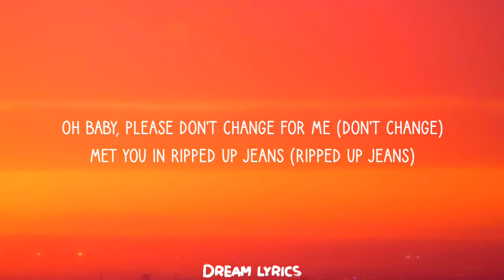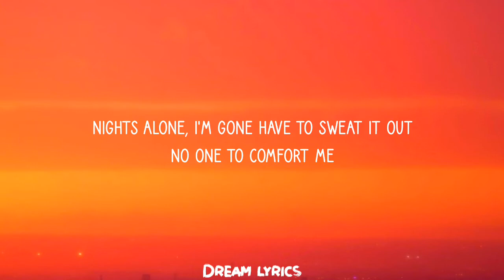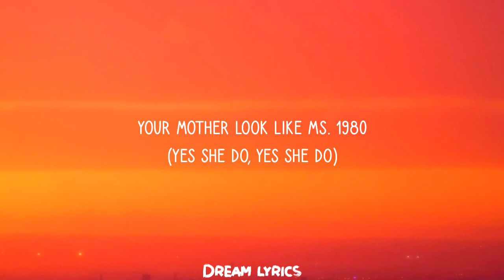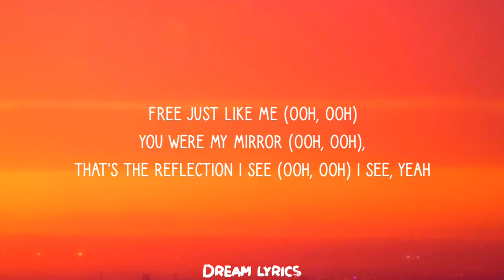Marc E. Bassy - Free Like Me (Lyrics) ft. Cory Henry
Lyrics:

Know by now
Yeah, you gotta know by now

Oh baby, please don't change for me (Don't change)
Met you in ripped up jeans (Ripped up jeans)
You just turned twenty-three
There was something about our chemistry
Fits so perfectly
But I was blind to see

You wanna be free just like me (Ooh, ooh)
Free just like me (Ooh, ooh)
You were my mirror (Ooh, ooh), that's the reflection I see (Ooh, ooh)
Free just like me
You were my mirror, that's the reflection I see
I see

Hey, this time I can't look nowhere else (Nowhere else)
It was just me and myself (Yes it was, yes it was)
I left you on the shelf (Ooh-ooh, ooh)
Nights alone, I'm gone have to sweat it out
No one to comfort me
You knocked me to my knees
Swear I can't believe

She wanna be free just like me (Ooh, ooh)
She wanna be free just like me, yeah (Ooh, ooh)
I see, yeah

Free like the ghost of your past in your ashtray (Ooh, ooh)
Free like you runnin' by city skylines in the fast lane (Ooh, ooh)
And yeah, you got a freaky heart, it's crazy (Ooh, ooh)
Your mother look like Ms. 1980
(Yes she do, yes she do)
Yeah, you gotta know by now (Ooh, ooh)

I see, yeah